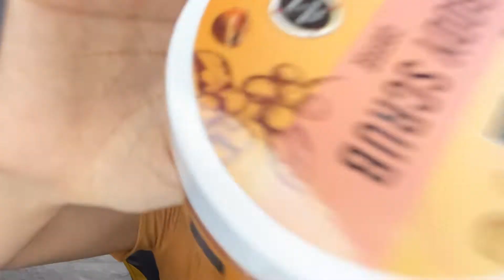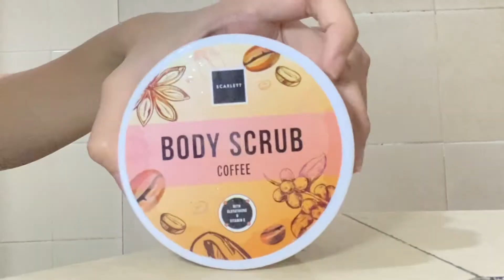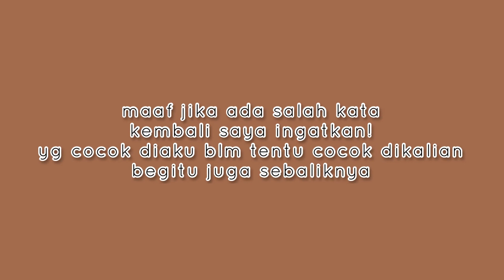REVIEW SCARLETT WHITENING SHOWER & BODY SCRUB COFFEE | SCARLETT COFFEE NEW FORMULA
sekali lg video ini bnr" dibuat berdasarkan pengalaman pridadi, tpi  kalo udh pernah ada yg nyobain juga share dong dikomentar gimana kalo pendapat kalian🙈💕 aku emang secinta itu sama coffee pas tau ada varian coffee auto gercep

asli scarlett adalah sobat glowupku, ini no endorse ya malah ngarep di endorse❤️❤️❤️

kalian ada yg punya pengalaman hampir sama kayak aku boleh komen dibawa💕

nah aku beli official storenya langsung!!!

Semoga bermanfaat yaa gengs💞 hati" barang KW